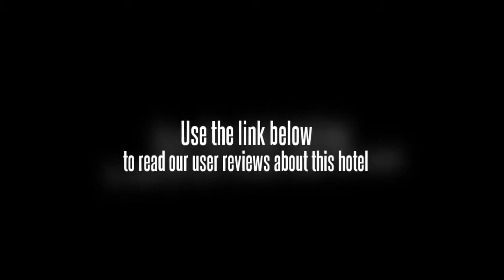Coconut Cottages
If you're travelling with a family in tow, the Coconut Cottages offers spacious rooms geared towards the requirements of families and kids. A ceiling fan and tea and coffee making facilities can be found in each room of the hotel.